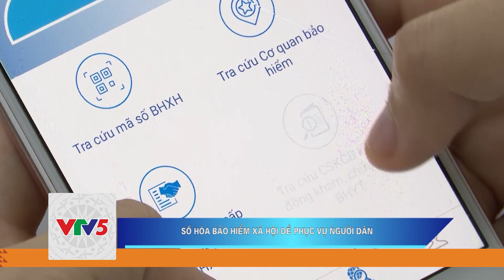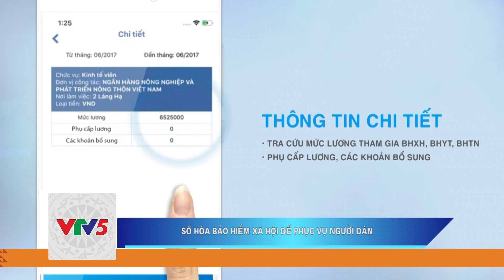SỐ HÓA BẢO HIỂM XÃ HỘI ĐỂ PHỤC VỤ NGƯỜI DÂN